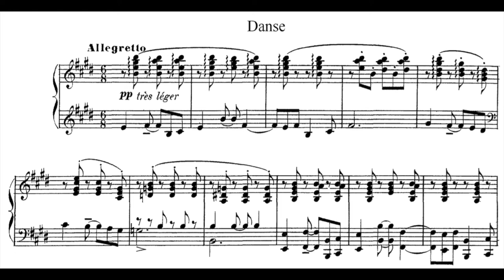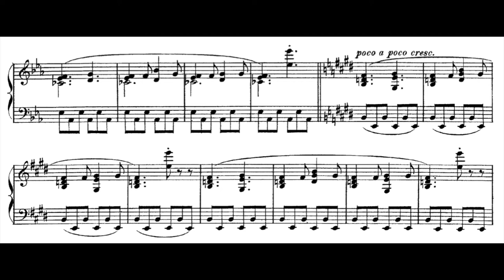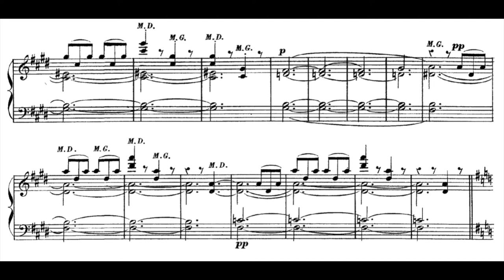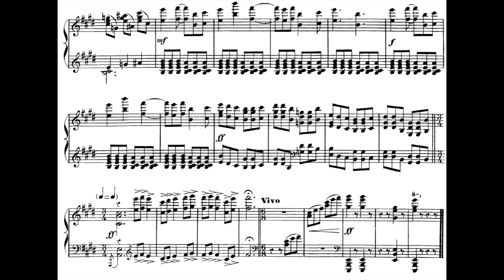드뷔시(Debussy) - 댄스 (Tarantelle Styrienne 'Danse') / 피아니제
피아노연습꿀팁.